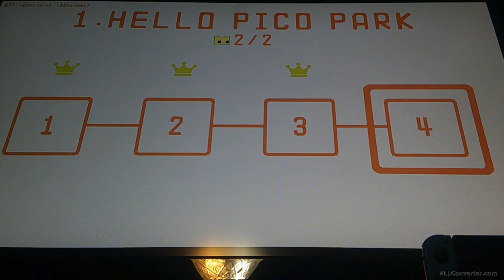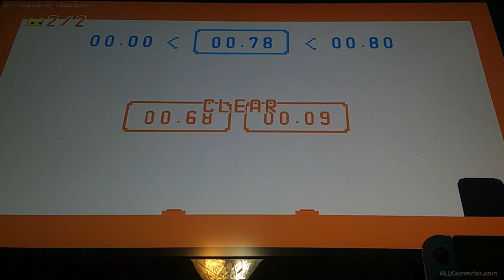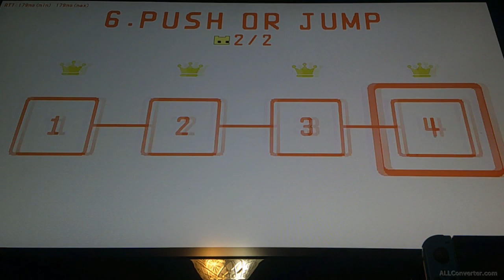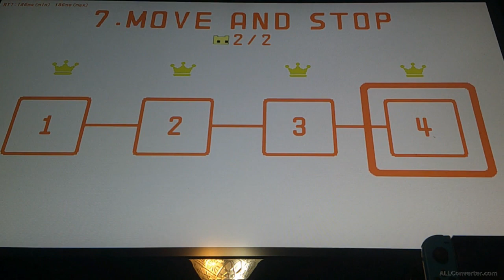Some puzzles are harder than they look in Pico Park [part 1]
These levels are like mixed some easy and some hard. I wonder how many deaths were there.